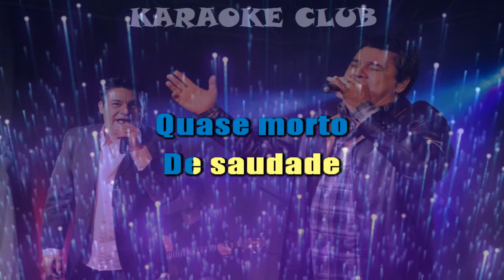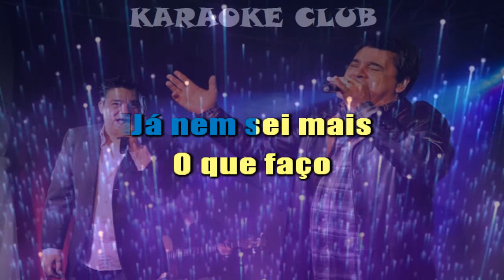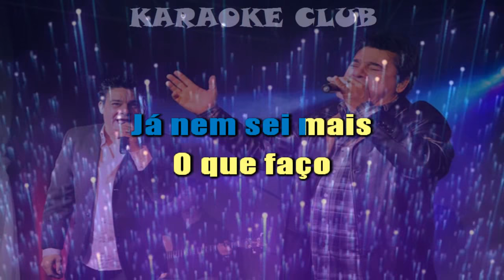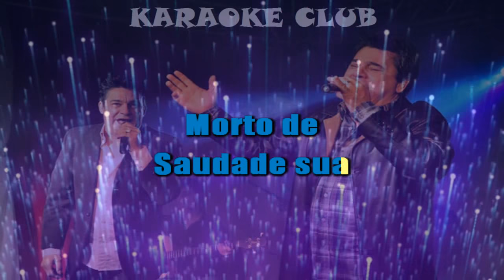CEZAR E PAULINHO - MORTO DE SAUDADE ( KARAOKE )